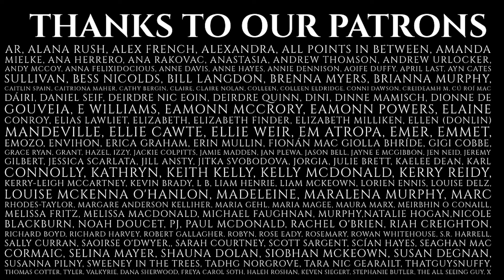Episode 220 - Classics - Deirdre of the Sorrows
In this series, we’re taking a look at some of the Classics of Irish mythology, those stories that most people know, or at least know a version of.

In this episode, Aron tells of beautiful Deirdre and her doomed love story. Called one of the “three sorrows of storytelling” this is one that will tug at the heart. It is also known as one of the set-up stories, or the priomhscealta, to the epic of the Táin.

To do this one justice, Aron decided to put in all the details! And as a result, we decided to make it a two-parter. This is the first of two.

Please note the content of these stories may be triggering for some listeners, please take care of yourself as you listen. This story contains mentions of coercion, grooming, persecution, death by violence, threats of rape, and suicide.